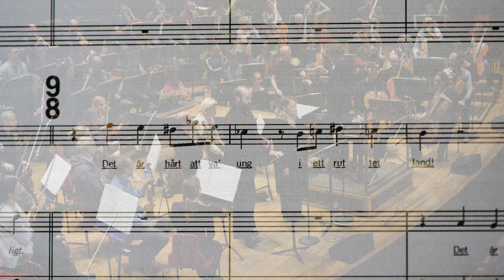Jonas Forssell: Träskoprinsessan / Royal Stockholm Philharmonic Orchestra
Jonas Forssell står i centrum i vårens tonsättarweekend. Framför allt har han uppmärksammats som en teaterns och operans man, men under festivalen träder han fram med fler sidor av sitt skapande.

Här repeteras musik ur Träskoprinsessan, som var den första i den serie om tre operor som Forssell fick i uppdrag att komponera för Malmöoperan åren 2005--11. Under festivalen framförs en svit som består av en uvertyr och inledningen till andra akten av Träskoprinsesssan.

This spring, the Swedish composer Jonas Forssell was the focus of the Composer's Weekend.

Featured above is his piece Träskoprinsessan, the first in a series of operas Forssell was commissioned to compose for the Malmö Opera during 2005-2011.

KUNGLIGA FILHARMONIKERNA
Dirigent Thomas Søndergård
Katarina Kammarkör
Karin Ingebäck sopran
Jakob Högström baryton

World-class streaming with online concerts and livestreams.
All for free, no login needed.